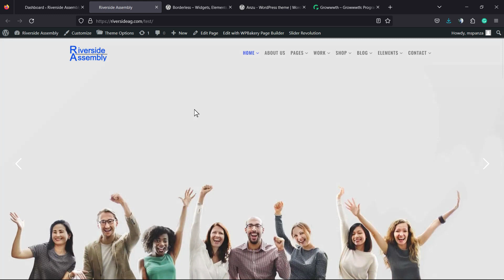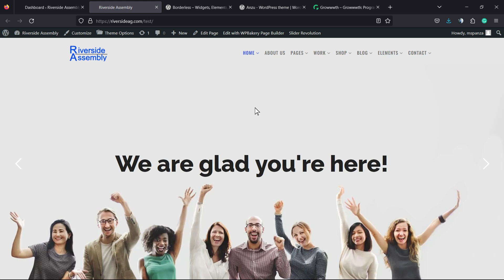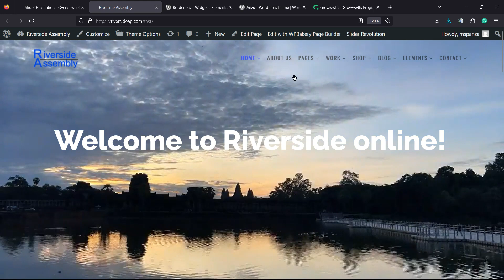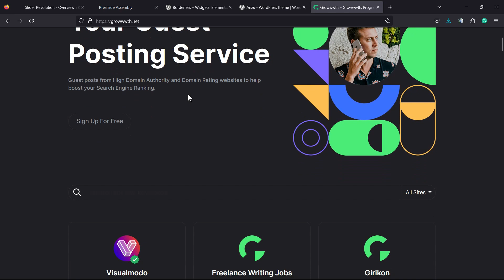How To Fix Revolution Slider WordPress Plugin Error of Slider Changes on Mouse Wheel Scroll? 🖱❌✅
Are you tired of dealing with Revolution Slider errors on your WordPress site? Is your slider behaving strangely when users scroll with their mouse wheel? Don't worry; we've got you covered! 🛠️

In this game-changing tutorial, we'll walk you through the exact steps to resolve the Revolution Slider issues that have been holding back your website's potential. With our expert tips and tricks, you'll be able to effortlessly fix the slider's misbehavior and unlock a seamless scrolling experience for your users! 🚀

✨ Why millions of websites swear by this solution:

Master the art of troubleshooting Revolution Slider errors like a pro! 🎯
Learn how to fine-tune your slider settings for optimal performance. 🔧
Discover the secret behind preventing future scrolling glitches. 🕵️‍♂️
Empower your website with a mesmerizing user experience. 🌟
No more headaches, no more frustration – just smooth and captivating slider transitions that leave your visitors in awe! 🤩

🔔 Don't miss out on this essential guide to fixing the Revolution Slider WordPress Plugin Error and Slider Scroll Issues. 🎬💪

⏳ Time to level up your website with our expert guidance! Let's dive in and make your WordPress Revolution Slider shine brighter than ever before! 🌈📈